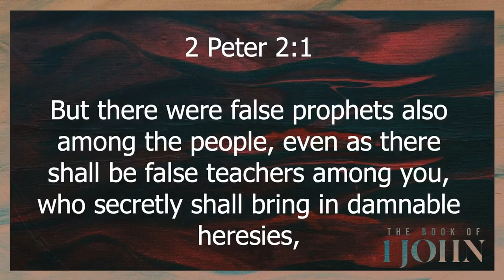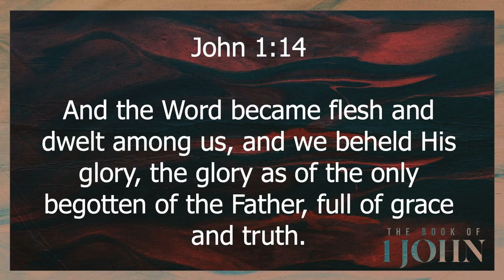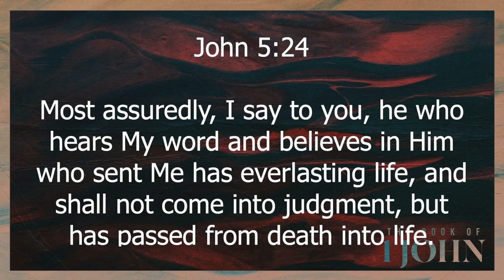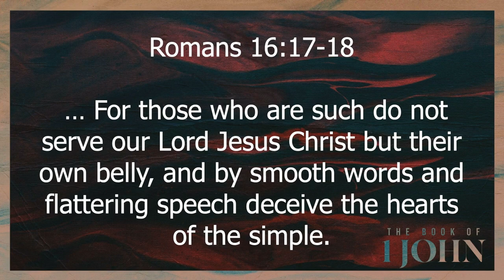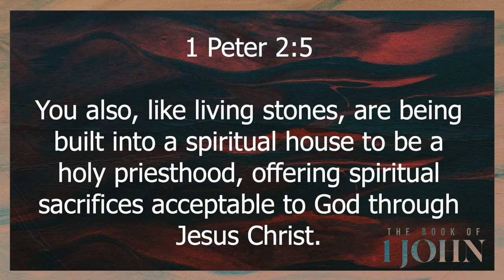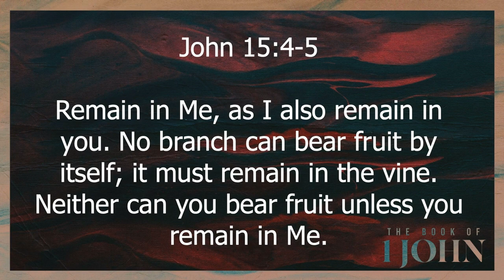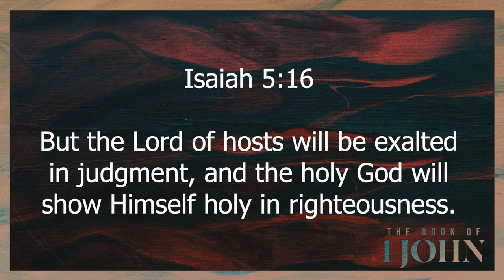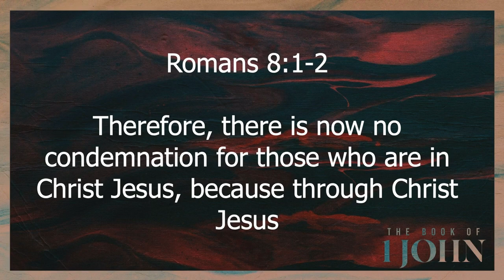1 John 2:18-29 | Those Who Try To Deceive You | 11.16.2022